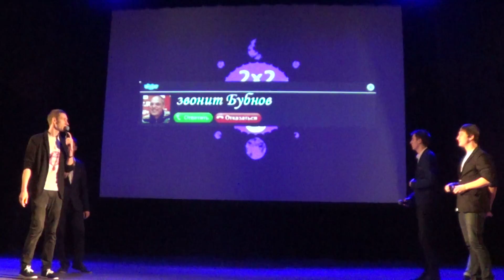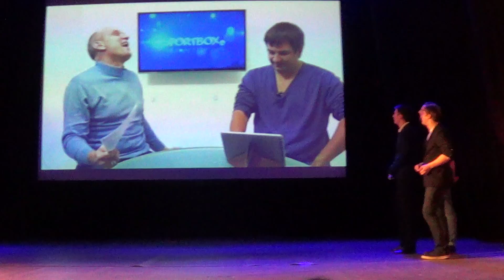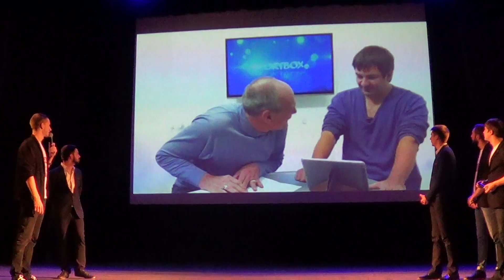Полуфинал "2х2" 2015 Видеоконкурс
Полуфинал "2х2" 2015 Видеоконкурс в СГУ